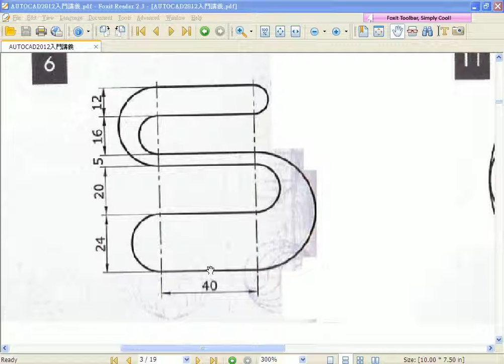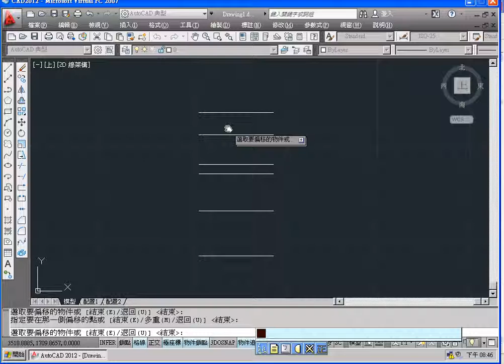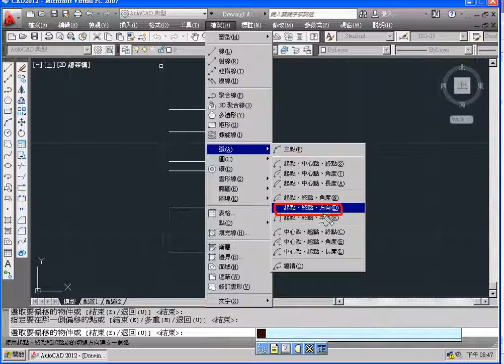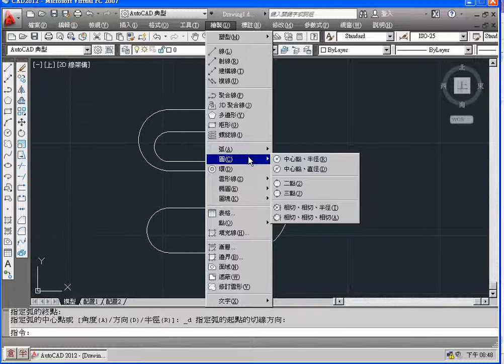06 範例6偏移與畫弧